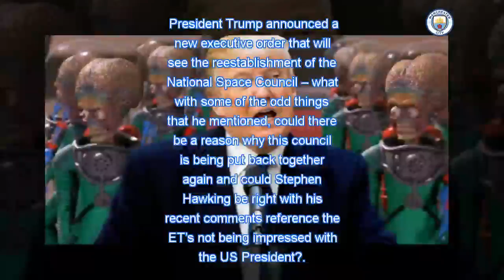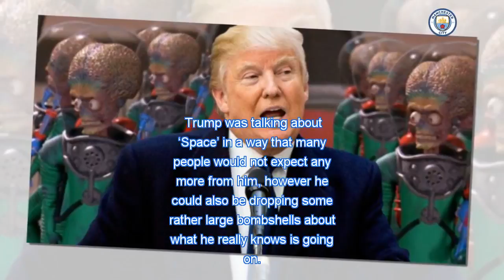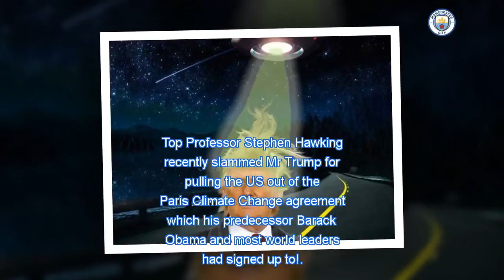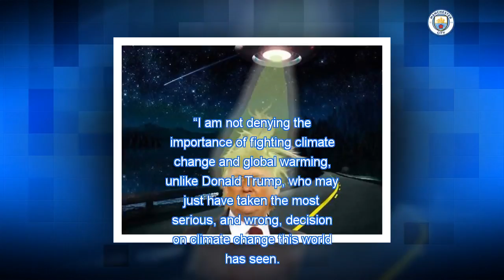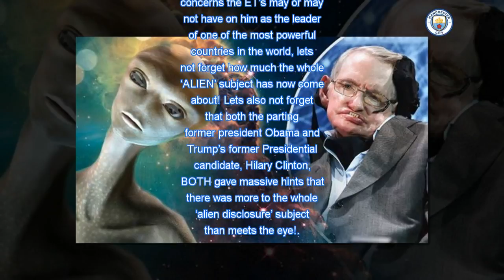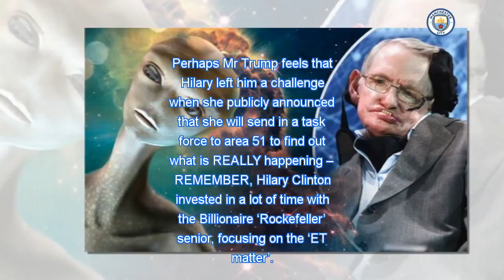Trumps Strange Message, Aldrin’s Embarrassment And Hawking’s Alien Concerns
Alien is a 1979 science-fiction horror film directed by Ridley Scott, and starring Sigourney Weaver, Tom Skerritt, Veronica Cartwright, Harry Dean Stanton, John Hurt, Ian Holm and Yaphet Kotto. The film's title refers to a highly aggressive extraterrestrial creature that stalks and attacks the crew of a spaceship. Dan O'Bannon, drawing upon previous works of science fiction and horror, wrote the screenplay from a story he co-authored with Ronald Shusett. The film was produced by Go